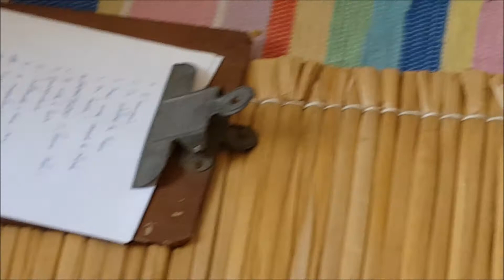Vai Querer? luís capucho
Vai Querer?
(luís capucho/Suely Mesquita)
Ensaio para o show na casa do Ciro, em Nova Friburgo diz 27 janeiro 2017. Filmado no celular de Flora Nakazone.
No baixo - Vitor Wutzki.